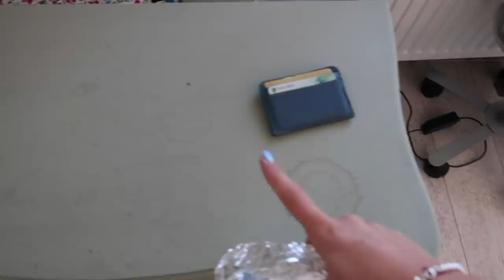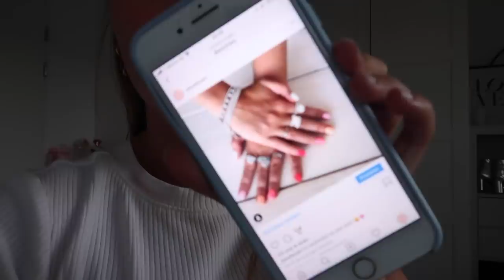Weer m'n kamer VERBOUWEN & NA-KD unboxing ⚡quarantaine & chill #17 || Fleur Nijbacker